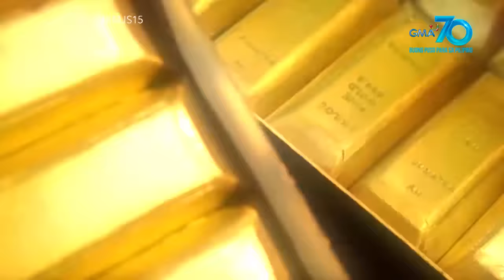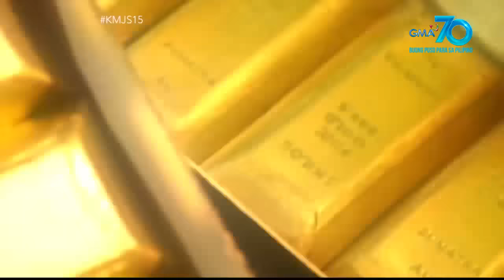Kapuso Mo, Jessica Soho: Gintong kuweba sa North Cotabato?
Aired (August 30, 2020): Sa liblib na bayan ng Tulunan sa North Cotabato, may kuweba raw na nababalot ng hiwaga at ginto?! Panoorin ang video!